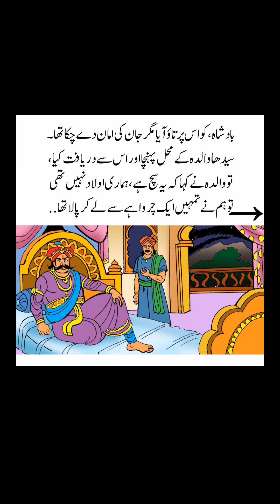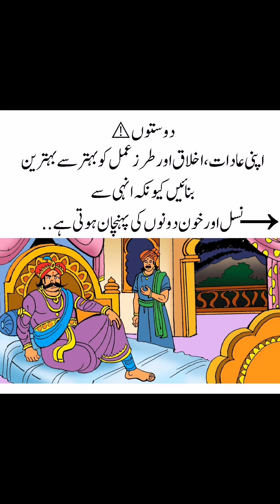Story "Habits reveal generations"